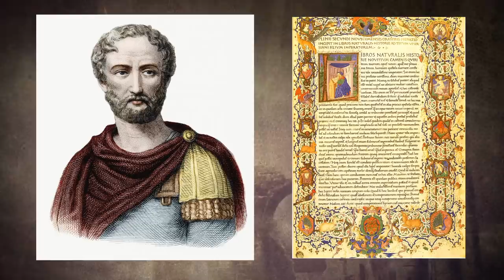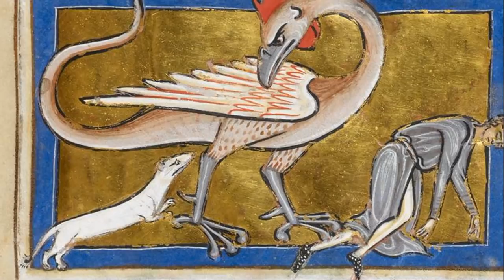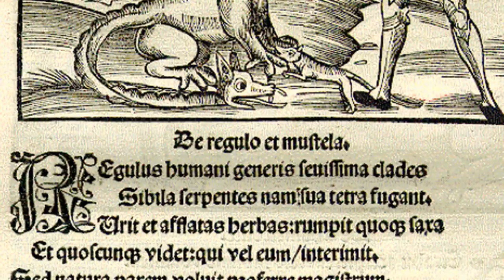Basilic, Le Roi des Reptiles (Bestiaire)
Hello!
Aujourd'hui nous alors parler des origines et de la légende d'une créature mythique très connue et crainte depuis des siècles, le basilic!

Pour suivre les Nouvelles sur les prochaines vidéos n'hésitez pas a suivre la chaine sur Twitter également.

Sources:
The Mythical creature Bible, Brenda Rosen
Giants, Monsters and Dragons,Carol Rose